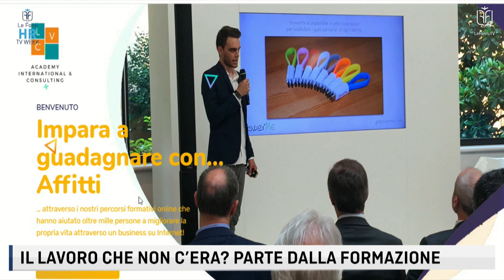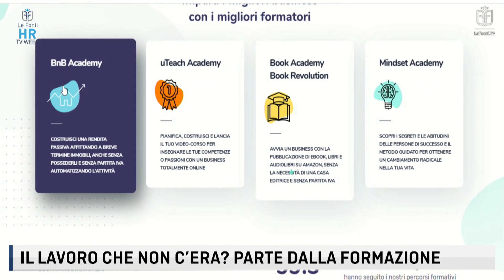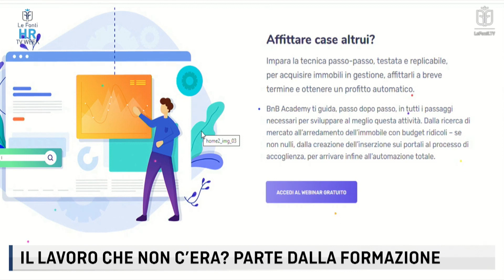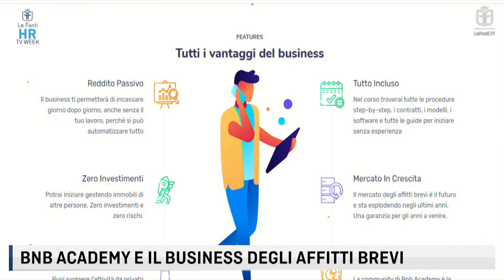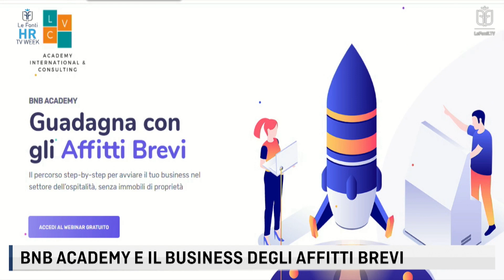BnB Academy ospite della HR TV Week ✅ Ludovico spiega il business degli affitti brevi e di Airbnb